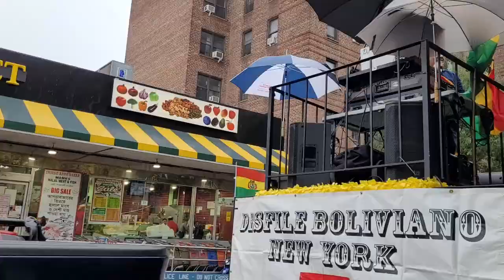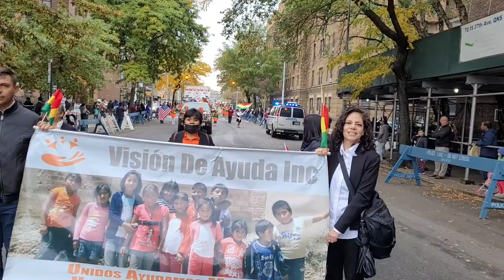Desfile Boliviano Nueva York ~ Bolivian Parade in Queens, NY October 23, 2022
Desfile Boliviano Nueva York
Bolivian Parade Queens NY was held on October 23, 2022
The parade started on 37th Avenue from 69th Street to 89th Street In Queens, New York

Caporales San Simon New York was in the parade

Travel essentials
Multi-pockets vest
Electric mousetrap
Air Fryers
Coffee machine
Rice cookers